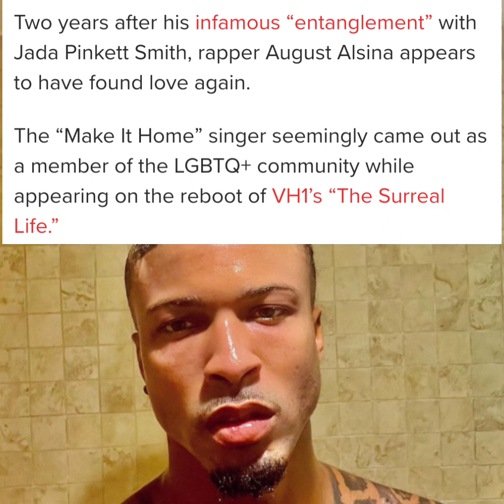Did August Alsina "Come out of the 🌈 closet"? Video Footage of his "Limitless Love"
Is August Alsina gay? Watch video and find out for yourself...